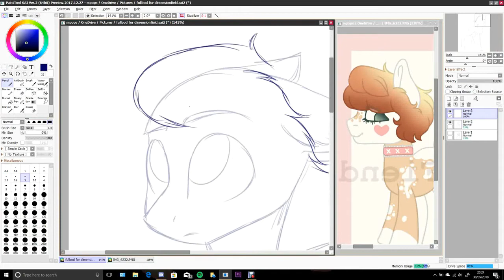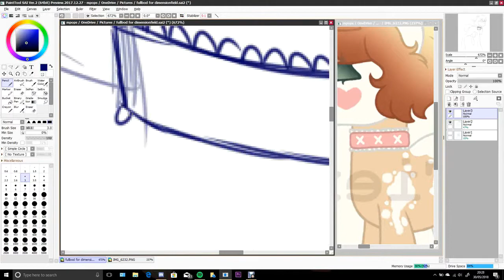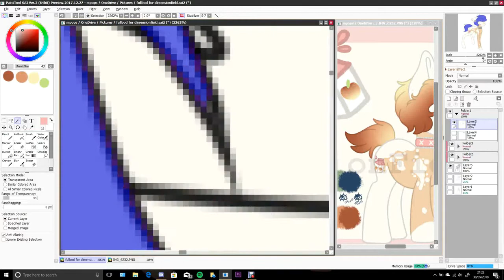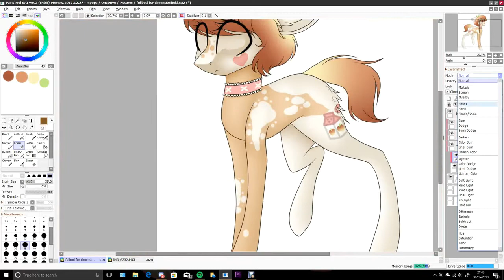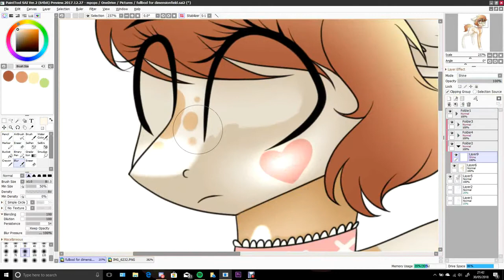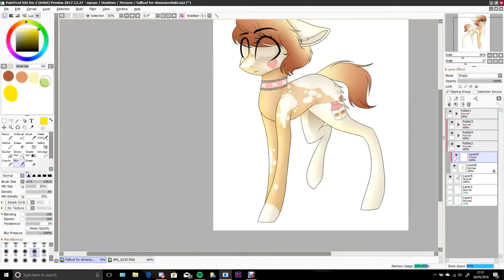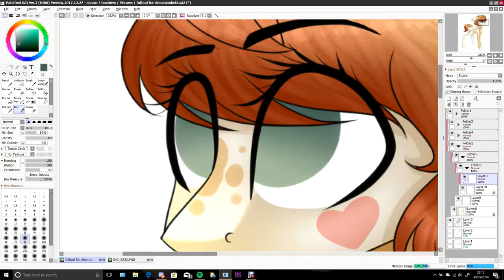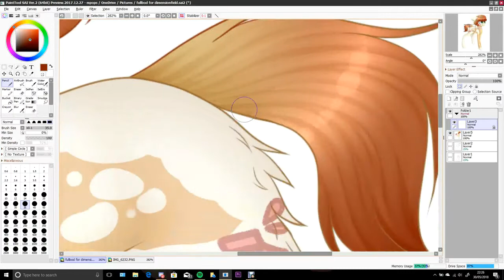Angel Cakes {SPEEDPAINT} [Commission]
Finally another speedpaint! I know it's been forever, I couldn't find a good editing software for a while, but now I'm back!

~PROGRAMS USED~
PaintToolSAI Ver. 2

~TABLET USED~
Wacom Intuos Pro 14